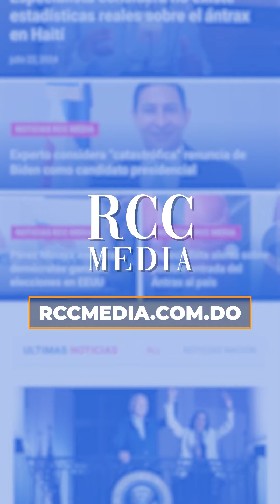Principales noticias del día 04-10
Accede a todo nuestro contenido en Instagram, Facebook y Twitter @rccmediard
¡La red de medios más grande e importante de la República Dominicana!